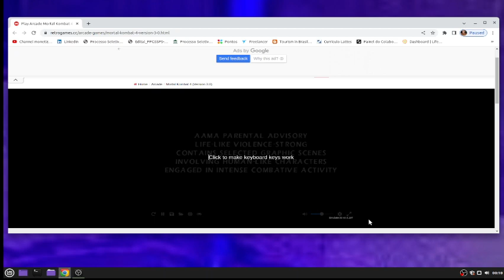MORTAL KOMBAT 4 (SCORPION)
DIVING, JOGGING, MUSCLE GYN, TRANINIG, CROSS , SWIMING AT THE OCEAN IN BRAZIL.
Don`t forget to:
Start the notifications: